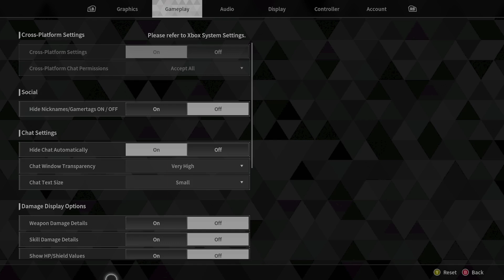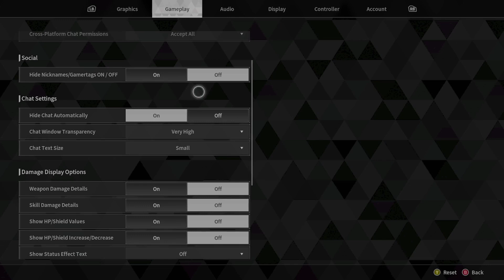The First Descendant